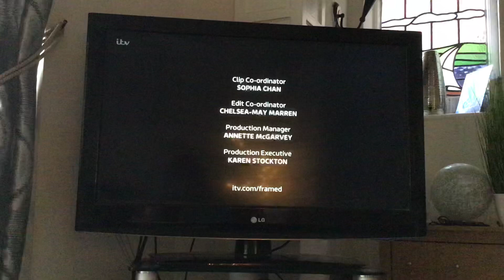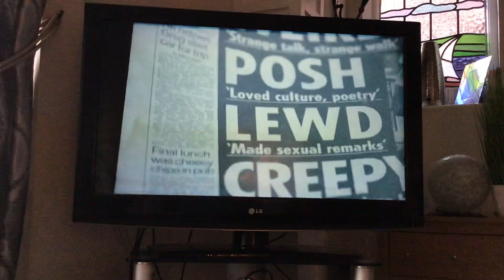ITV Granada Junction | Thu 13|8|2020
End of You Been Framed
ITV The Lost Honour
ITV Creates Ident: Create and Young
Start of Eat Shop Save